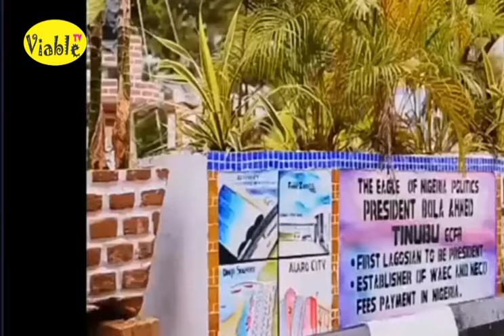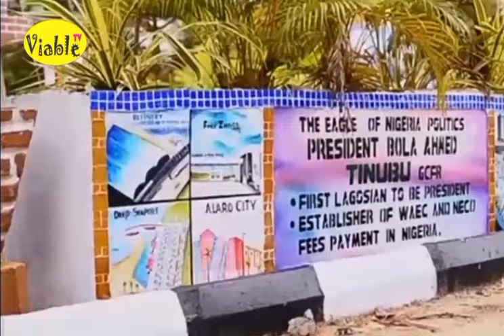Ex-LASSESA President, Yusuf Adetimirin Task Nigeria Youths To Have Hope On President Tinubu Agenda